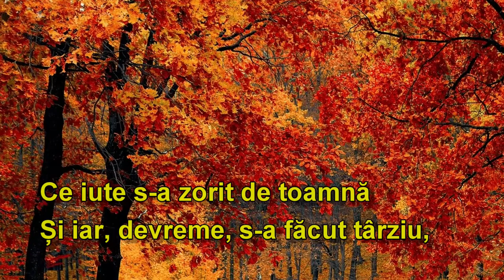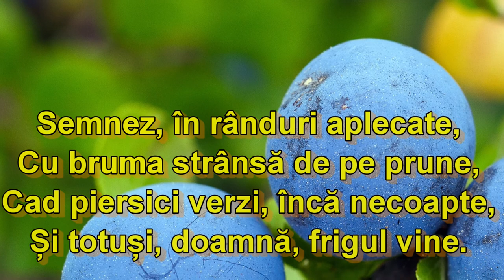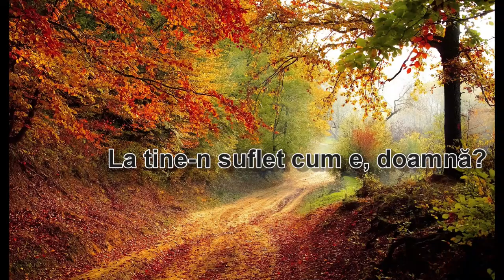...s- a zorit de toamnă ...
toamna 2020